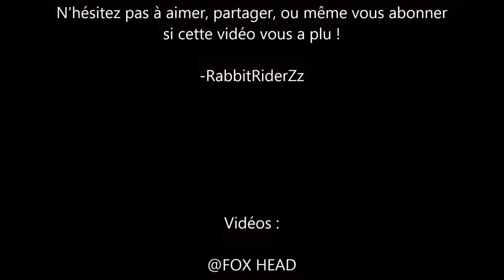BEST OF MOTOCROSS - [4K]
Salut tout les RiderZz ! On se retrouve pour une nouvelle vidéo !

► Ma Chaîne !

- Je mets en ligne des nouvelles vidéos toutes les semaines !

- Toutes mes vidéos sont en rapport avec le Motocross !

- Je fais tous mes montages !

- Communauté RRiderZz !

- Je réponds personnellement à tous les commentaires posté sur ma chaîne !*

*Le plus possible en tout cas

► Droits d'auteurs :

Je tiens aussi à préciser que je ne filme pas moi même ces vidéos, je les modifie, puis je créer un montage qui ressemble à quelque chose ! Tous les auteurs sont cités à la fin chacune de mes vidéos.

J'ai 17 ans et j'habite en Suisse et je suis actuellement en étude. Pour ce qui est de la moto, je roule une Yamaha YZ250F sur terrain et je roule une Valenti Supermotard sur route.

► Mes montages :

J'utilise plusieurs programmes tels que AfterEffect CS6 ou Audacity ou même Movie Maker au besoin.